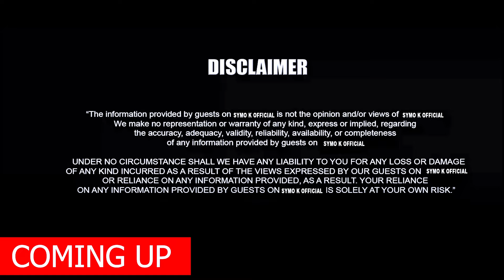MUNDURUME NA NJAGA MATITIGANAGA ONA KANA NI PASTOR,ONA HARI PST URAUGIRE ATUMIRWO NJAGA YA MUSHIRIKA